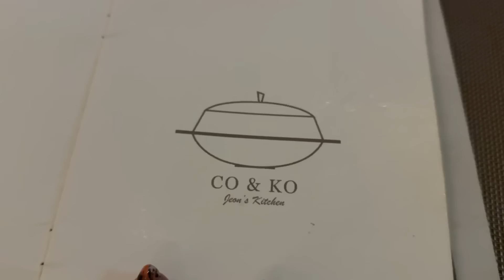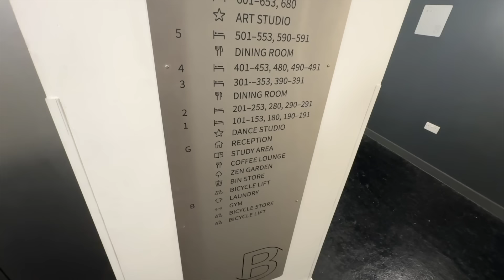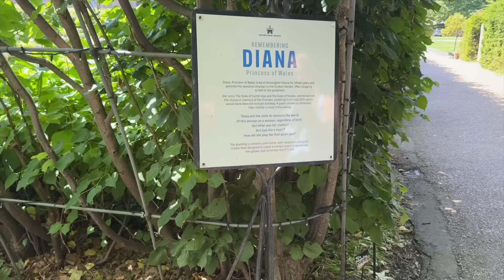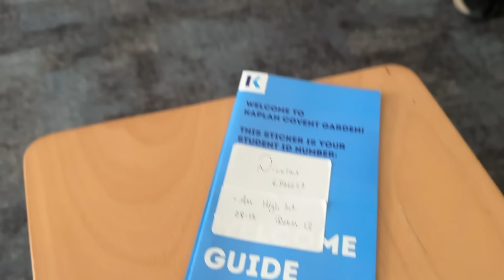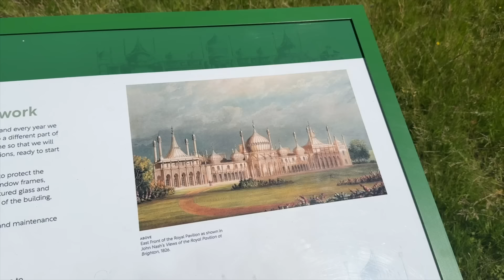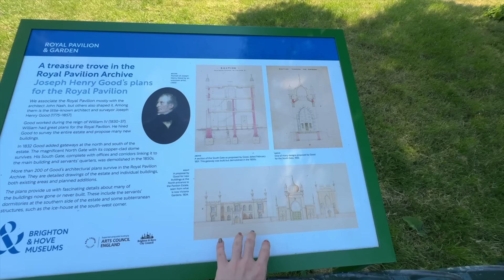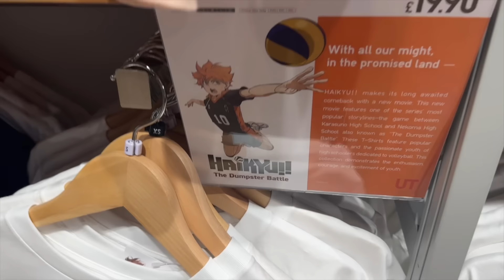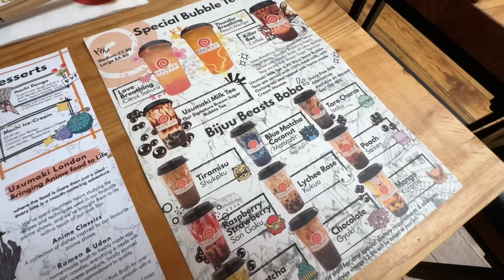VADO A VIVERE ALL'ESTERO!!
Se anche tu sogni di fare un soggiorno all’estero, scarica gratuitamente la brochure con tutte le mete offerte da Kaplan:

Spero che il video vi piaccia, grazie mille se lascerete un like o un commento!

Il video non è il collaborazione!